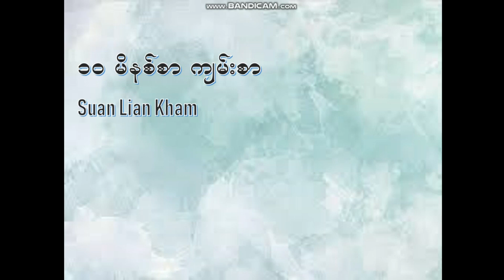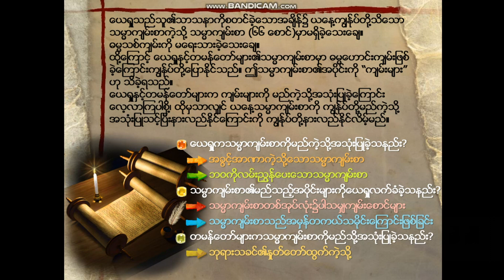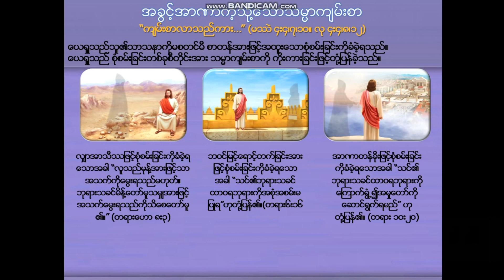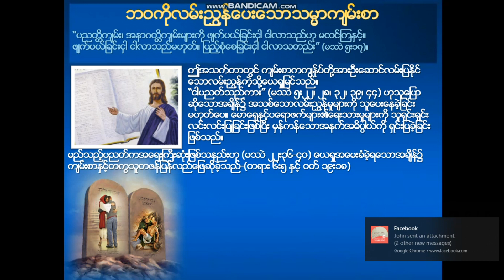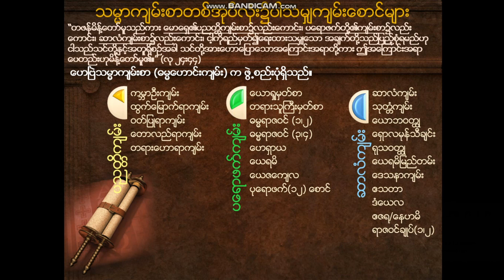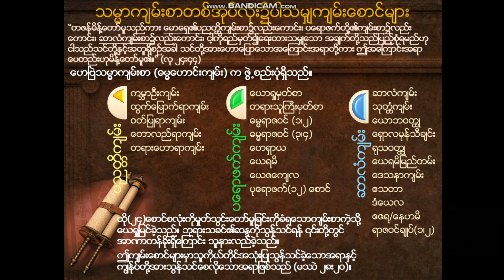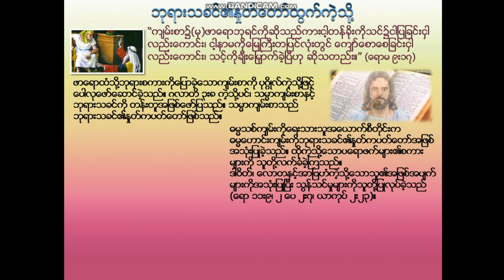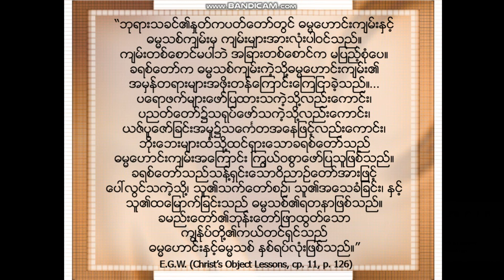10 Minute Bible Study 3. သမၼာက်မ္းစာအေပၚေယရႈႏွင့္တမန္ေတာ္မ်ား၏အျမင္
၁ဝမိနစ်စာ ကျမ်းစာ ၃။ သမ္မာကျမ်းစာအပေါ်ယေရှုနှင့်တမန်တော်များ၏အမြင်
၁၀မိနစ္စာ က်မ္းစာ ၃။ သမၼာက်မ္းစာအေပၚေယရႈႏွင့္တမန္ေတာ္မ်ား၏အျမင္